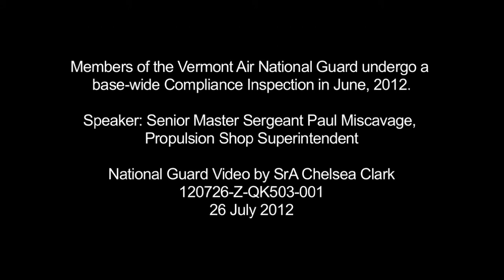158th Fighter Wing Compliance Inspection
Members of the Vermont Air National Guard undergo a base-wide compliance inspection June, 2012. Available in High Definition. Speaker: Senior Master Sergeant Paul Miscavage, Propulsion Shop Superintendent. Video by SrA Chelsea Clark. Available in High Definition.